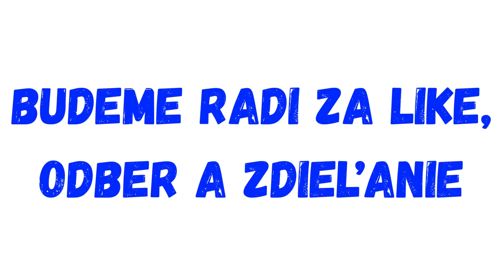TAK toto musíte vidieť!!Ďalší obrovský úspech spisovateľa Jozefa Banáša!!